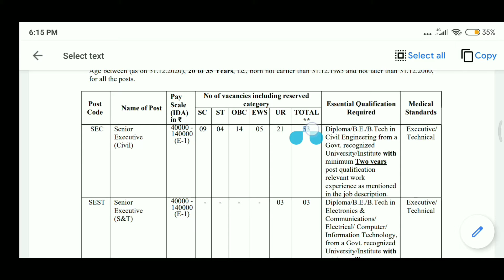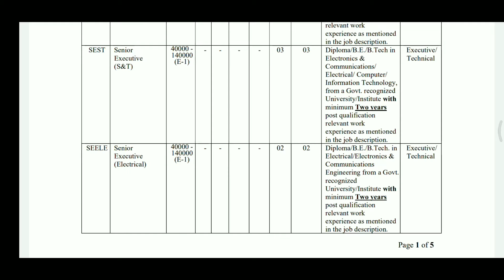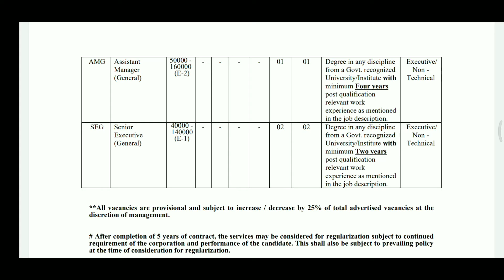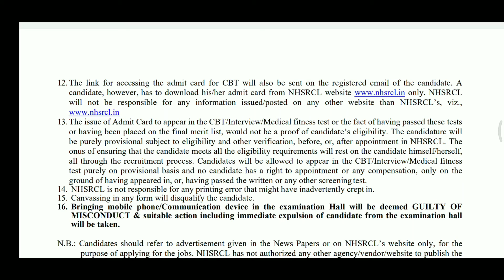National High Speed Rail Corporation Ltd Recruitment Notification 2020 | NHSRCK Recruitment 2020